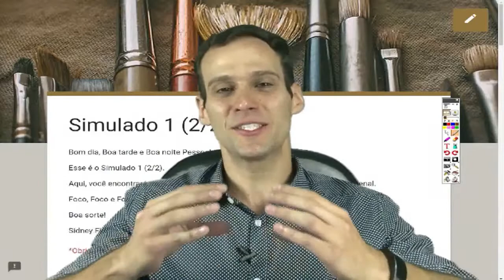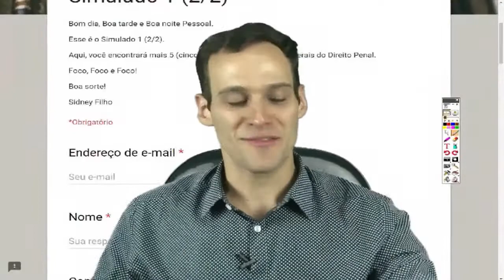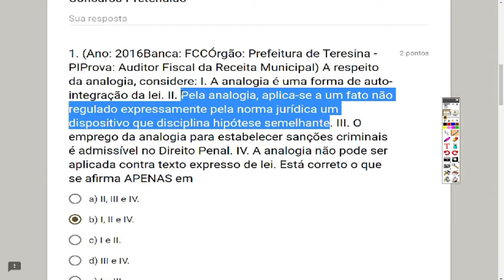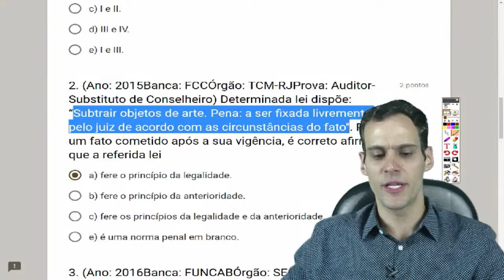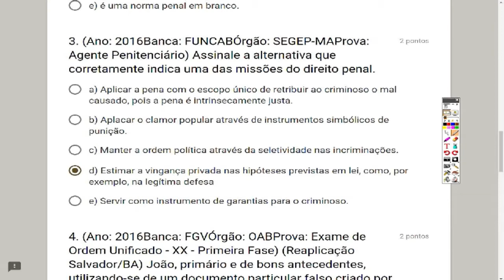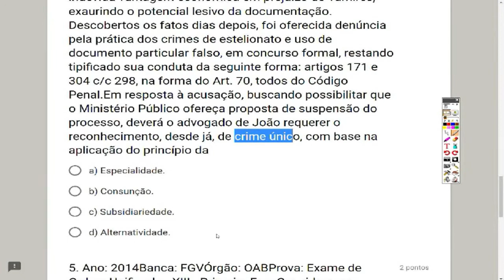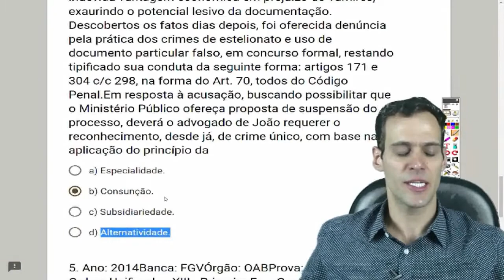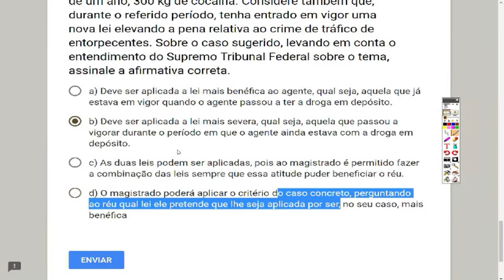Direito Penal - Simulado 1 (2/2) - Vídeo 2/40 - Noções Gerais do Direito Penal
Bom dia, Boa tarde e Boa noite Pessoal.

Esse é o Simulado 1 (2/2) - link (se não abrir, copie e cole o link em seu navegador)

Aqui, você encontrará mais 5 (cinco) questões sobre Noções Gerais do Direito Penal.

Foco, Foco e Foco!

Boa sorte!

Sidney Filho